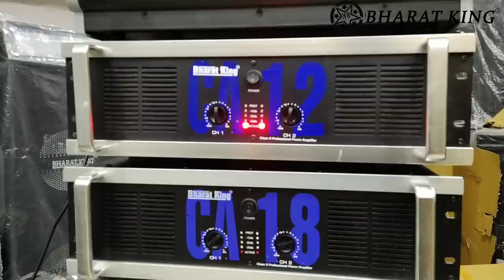BHARAT ELECTRONICS BEST DJ SYSTEM TEMPO DJ price-139000 15 INCH SPEAKERS pa Amplifier dj mixer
5FT 2 TWEETER
SINGLE 15 INCH
CA12
CA18
MIXER 12 CHANNEL
BASS 5 FT 1 PCS

ADDRESS/पता

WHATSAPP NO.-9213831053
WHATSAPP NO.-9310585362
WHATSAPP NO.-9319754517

***T&C APPLY